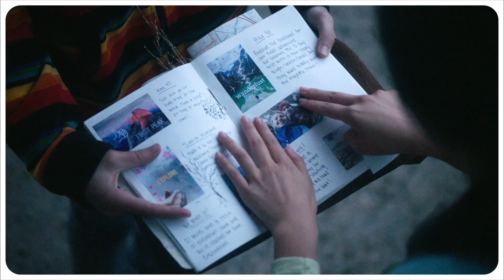Print a Moment, Give a Moment with the HP Sprocket